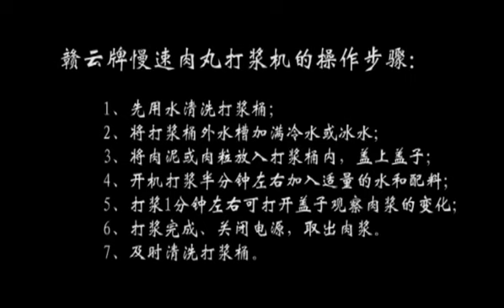May tron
CÔNG TY TNHH TM & CHUYỂN GIAO CÔNG NGHỆ KIÊN CƯỜNG
Địa chỉ: 268 Trường Chinh - P.Tân Hưng Thuận - Q.12 - TP. HCM